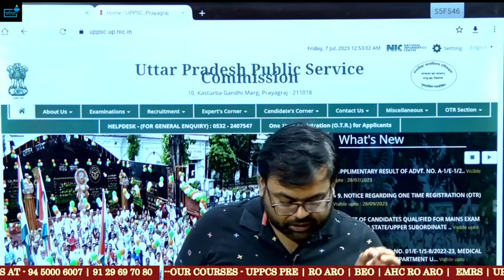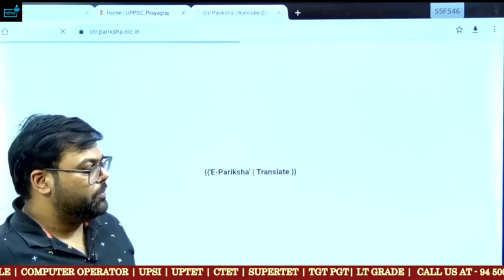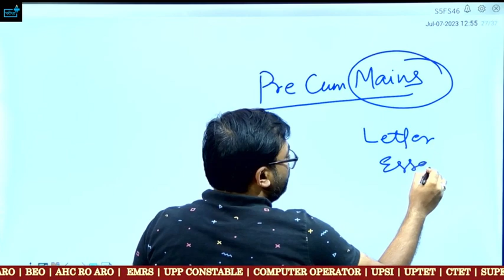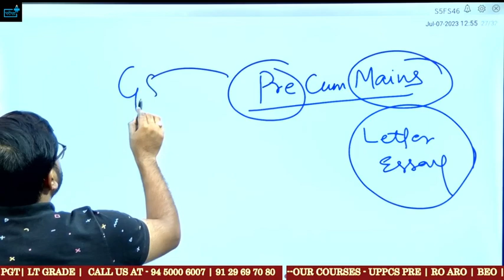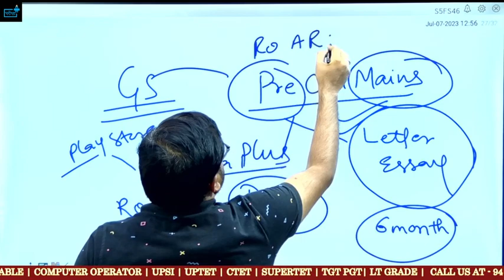UPPSC RO ARO O.T.R नहीं किया तो FORM नहीं भर पाएँगे।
UPPSC RO ARO कौन कौन भर सकता है फॉर्म ? O level के समकक्ष ? Eligibility ? Age? Salary ?